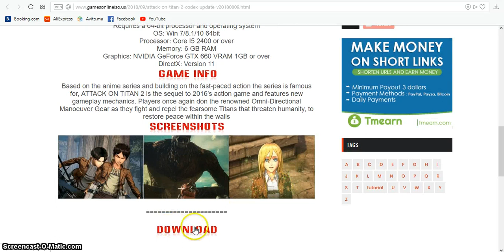ATTACK ON TITAN 2 – CODEX